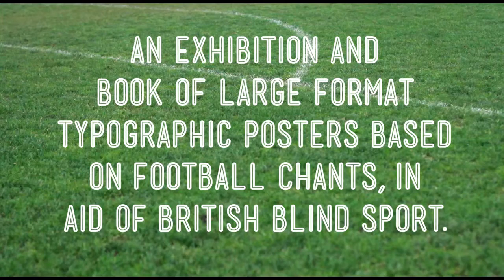Glory Glory by Josh Epstein-Richards & William Lyall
A collaborative piece of work with William Lyall. The brief was to produce a title sequence for a film, book, exhibition or location. We chose 'Glory Glory', an exhibition and book of large typographic posters based on football chants, in aid of British Blind Sport. A big thank you to Lewes FC for letting us film at the dripping pan.